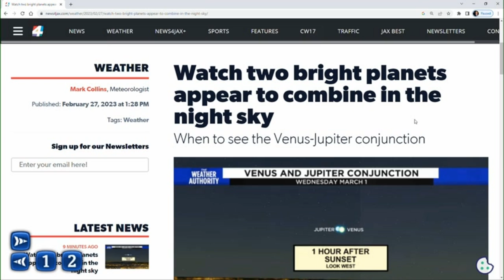Planetary Conjunction March: What are the 2 bright lights by the moon in the sky?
The western evening sky is the site of a spectacular encounter between Venus and Jupiter, the brightest objects in the night sky after the Moon. More at News4JAX